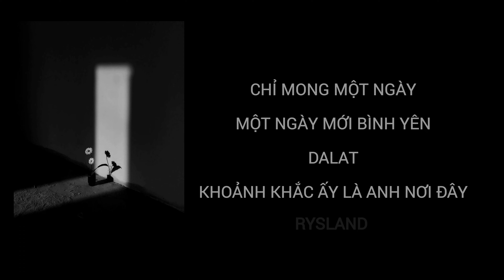NHÌN CHẠM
© Bản quyền thuộc về RYSLAND